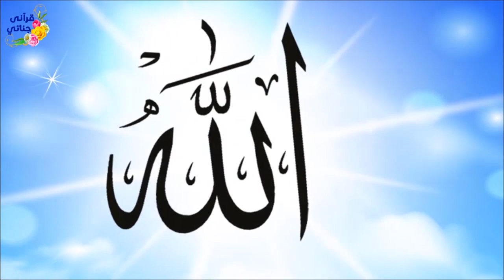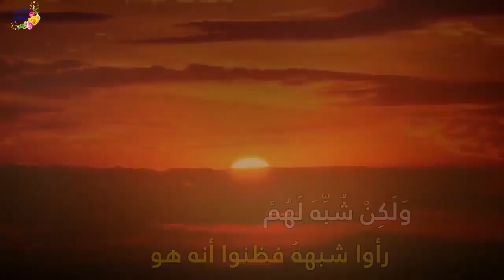👈 قصص الانبياء 👉قصة سيدنا لوط وعيسى عليهما السلام بطريقة عصرية ومشوقة